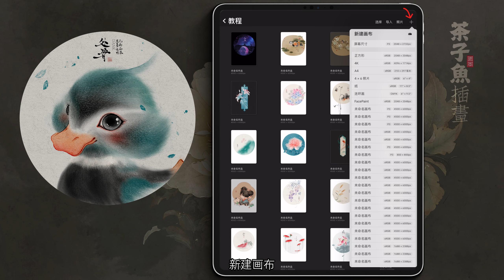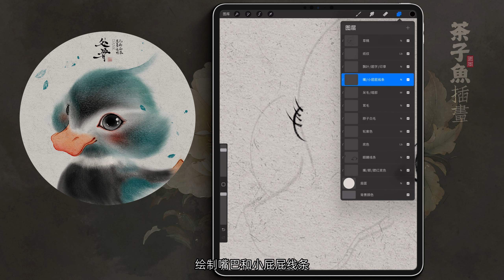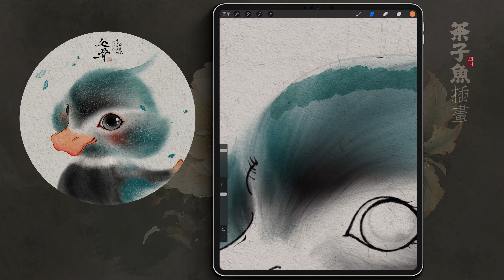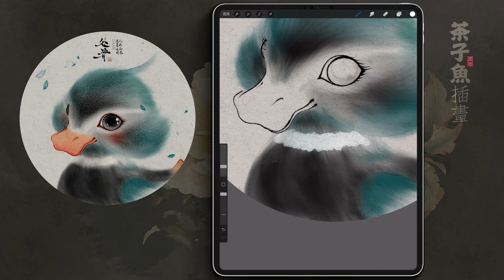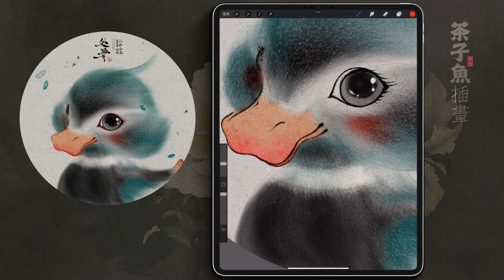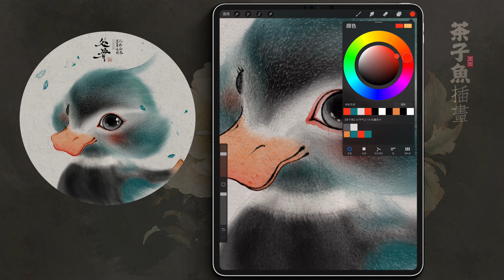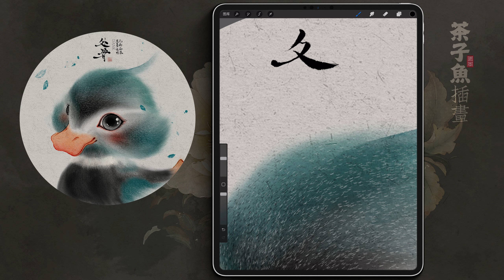【Procreate教程】处暑 | 24节气-14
茶子鱼全套procreate水墨笔刷链接
全套里有我创作的128只笔刷，主要用于国风插画的笔刷，如果你喜欢国风插画，这一套就对了。
【google drive】：
提取码：945a